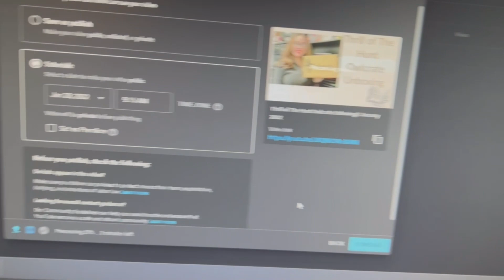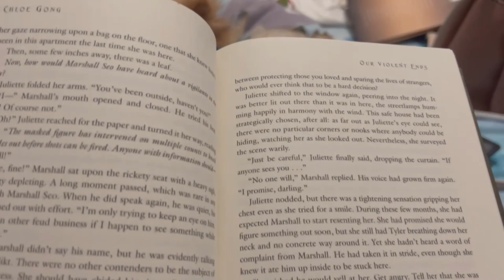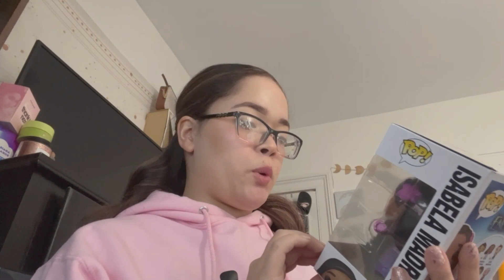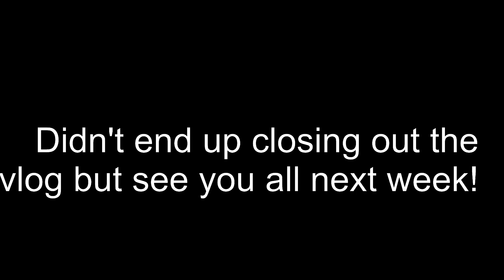Reading Two New Books and Unboxing! (Reading Vlog)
Hello everyone! One of my goals was to vlog more often and here I am with the first reading vlog of the year!